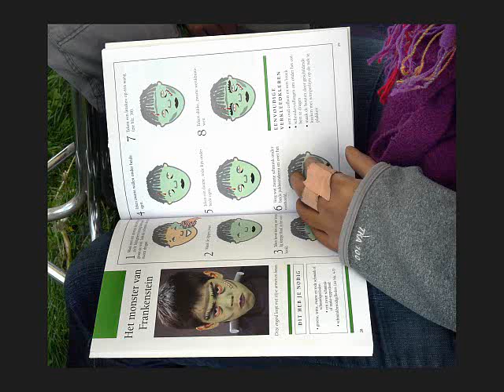Almelose Kunstmarkt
Op zondag 16 mei vond de 3e Almelose Kunstmarkt plaats.Deze  was georganiseert door Stichting De Kunstwerkplaats Almelo, die voor het eerst gebruik maakte van het grote veld aan de Rembrandtlaan. Van 10.00- tot 17.00 uur konden kunstliefhebbers de markt bezoeken. Op deze kunstmarkt waren uitsluitend professionele kunstenaars uit Almelo en de regio aanwezig die hun werk aanboden. Tijdens de kunstmarkt was er accordeonmuziek en waren er  kinderworkshops. De Stichting Kunstwerkplaats heeft als doel de kunst in Almelo te promoten. In de ateliers van de kunstwerkplaats zitten momenteel 17 beeldende kunstenaars afkomstig uit Almelo en omgeving.
Iedere kunstenaar werkt in zijn eigen discipline. Hierdoor ontstaat een zeer gevarieerd aanbod van schilderen, beeldhouwen, grafische technieken, sieraden, kleding, media-kunst tot fotografie. In de Kunstwerkplaats kan men verschillende cursussen en workshops volgen. Regelmatig worden er evenementen en exposities georganiseerd.